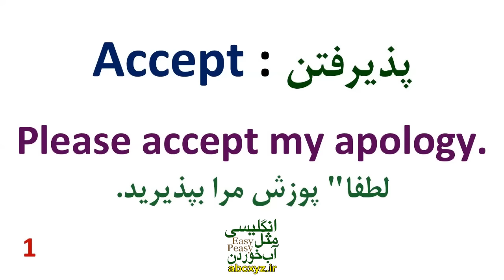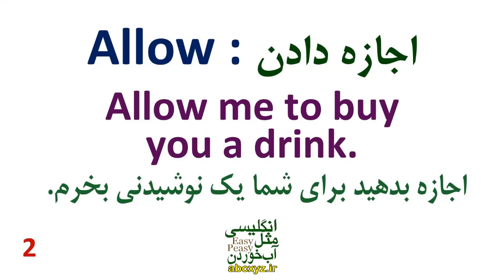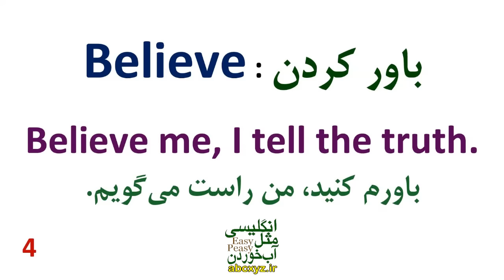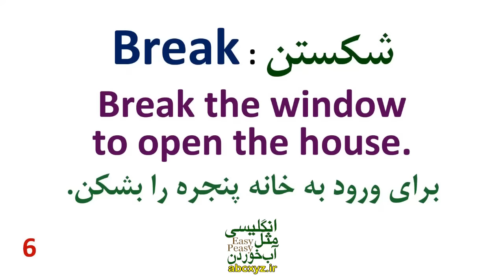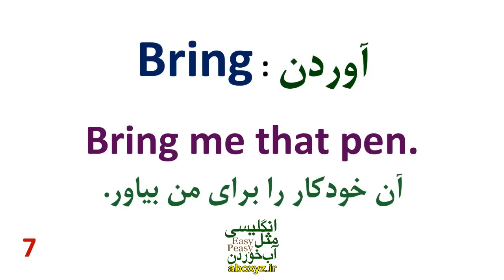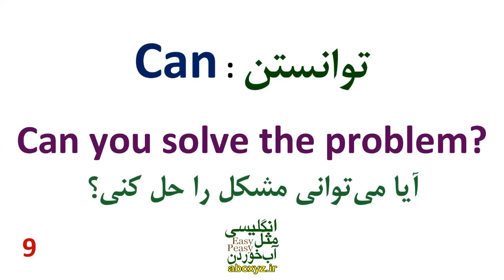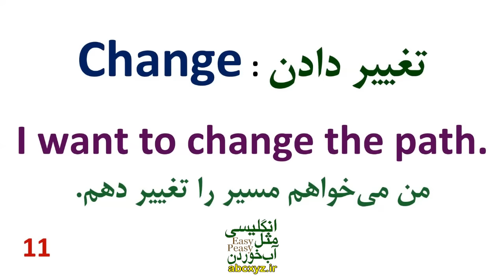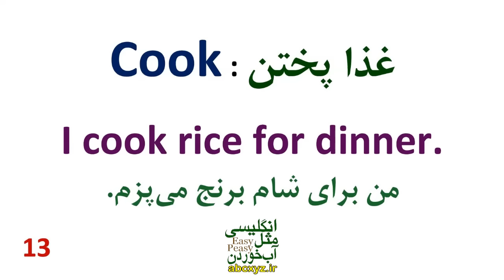مهمترین فعل های انگلیسی یا افعال اساسی انگلیسی با معنی فارسی و جملات کاربردی مثال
در این ویدیو یکصد مورد 100 فعل ضروری از مهمترین و اساسی ترین افعال انگلیسی همراه با معنی فارسی و جملات کاربردی مثال برای این فعل های مهم را خدمت شما عزیزان تقدیم نموده ایم که ضمن یادگیری و مرور این افعال اساسی انگلیسی به تلفظ درست آنها در انگلیسی مسلط شوید و ضمن یادگیری فعلهای انگلیسی با ترجمه فارسی بتوانید جملات کاربردی انگلیسی مثال زده شده برای این فعلهای مهم را یاد بگیرید و به آنها برای مکالمات روزمره انگلیسی خود مسلط شوید و یادگیری انگلیسی خودتان را تقویت کنید.
00:00 بخشهای آموزش زبان انگلیسی با افعال ضروری انگلیسی
00:08 Accept آموزش زبان انگلیسی
00:58 Allow یادگیری انگلیسی با افعال ضروری
02:10 Ask آموزش زبان انگلیسی به فارسی با افعال مهم انگلیسی
03:08 Believe یادگیری زبان انگلیسی با فعلهای مهم
03:56 Borrow جملات کاربردی مثال با فعلهای انگلیسی
04:44 Break افعال ضروری انگلیسی با ترجمه فارسی
05:37 Bring افعال مهم انگلیسی
06:17 Buy افعال پرکاربرد زبان انگلیسی
07:00 Can افعال پرکاربرد انگلیسی
08:02 Cancel فعلهای مهم انگلیسی با معنی فارسی
08:47 Change فعل های پرکاربرد زبان انگلیسی
09:39 Clean فعل های مهم انگلیسی
10:42 Cook فعلهای مهم انگلیسی
11:25 Complain فعلهای انگلیسی با مثل
12:43 Confirm فعلهای مهم انگلیسی
13:39 Count فعلهای مهم انگلیسی با معنی فارسی
14:30 Cut
15:44 Dance فعلهای مهم انگلیسی با معنی فارسی
16:36 Draw فعلهای مهم انگلیسی
17:15 Drink
18:10 Drive فعلهای مهم انگلیسی با معنی فارسی
19:11 Eat فعلهای مهم انگلیسی با معنی فارسی
20:04 Explain فعلهای مهم انگلیسی با معنی فارسی
21:08 Feel
21:41 Fill فعلهای مهم انگلیسی با معنی فارسی
22:44 Find
23:37 Finish فعلهای مهم انگلیسی با معنی فارسی
24:21 Follow
25:29 Fix
26:17 Forgive
27:14 Forget
28:01 Give فعلهای مهم انگلیسی با معنی فارسی
28:40 Go
29:16 Have
30:05 Hear
30:43 Hate
31:26 Kill
32:12 Know فعلهای مهم انگلیسی با معنی فارسی
33:07 Learn
33:51 Leave
34:28 Listen
35:04 Live
35:56 Look
36:54 Lie
37:46 Make
38:27 Need
39:10 Open
39:49 Organize فعلهای مهم انگلیسی با معنی فارسی
40:45 Close
41:33 Pay
42:29 Play
43:25 Put
44:03 Rain
44:40 Read
45:18 Reply
46:12 Run فعلهای مهم انگلیسی با معنی فارسی
46:53 Say
47:31 See
48:14 Sell
49:02 Send
49:52 Sign
50:33 Sing
51:19 Sit
51:51 Sleep فعلهای مهم انگلیسی با معنی فارسی
52:19 Smoke
53:12 Speak
53:56 Spell
54:41 Spend
55:29 Stand لیست 100 فعل مهم
56:10 Start
56:53 Study
57:34 Suggest
58:34 Swim یکصد فعل مهم انگلیسی
59:18 Take
1:00:14 Talk
1:01:07 Teach آموزش زبان انگلیسی
1:02:09 Tell
1:02:50 Think
1:03:39 Throw
1:04:19 Translate
1:05:11 Travel
1:06:11 Try
1:07:10 Turn off
1:07:56 Turn on
1:08:50 Type
1:09:34 Understand
1:10:18 Use
1:11:00 Wait
1:11:36 Walk
1:12:28 Want
1:13:19 Watch
1:14:04 Work
1:14:48 Worry
1:15:24 Write
1:16:18 Waste
1:17:07 Wave
1:17:50 Worship
1:18:31 Win
Wear
Wash